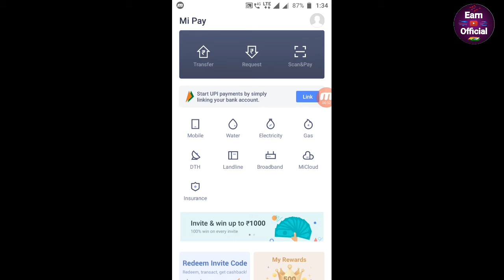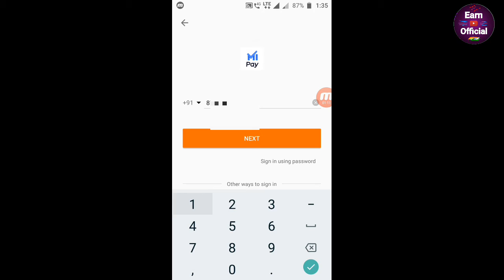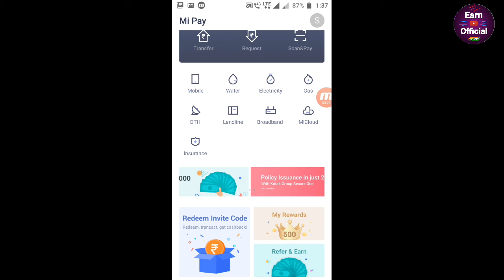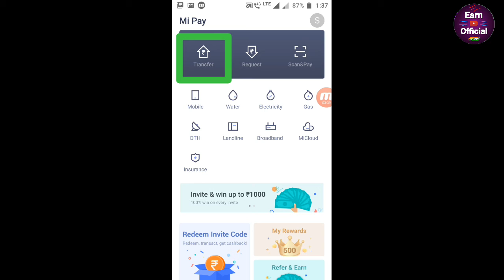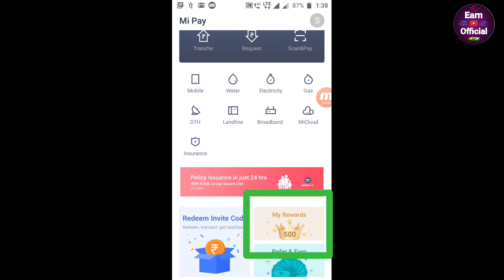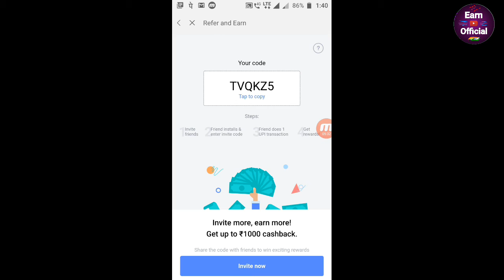Loot Offer!! Per Number Rs 10+10+10 Directly Bank Account | Singup Bonus Rs 10/- by earn official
Hello Friend,

Mera namhe samadil aap sabhi ka suyagat he hamare is YouTube channel me.

If You have any problem search Telegram
@EarnOfficial11 (🔥join and loot now🔥)

Just Singup Rs 10/- Directly Bank Account.Per number Rs 10/- Upto Rs 300

Dosto is channel me...me aap ko online me chalne bale dhamaka offer ka update detahu so agar aap ko video Pasand aye to channel ko Subscribe kariyega or apne dosto kobhi share kijiye taki uskobhi faida hojaye khch Paytm Cash Kamane ka.

To hey dosto firse agayahu ak or loot video ke sath..so is video me Maine aap ko

Topic Cover,
Best offer
Latest deal
Free recharge
Self earning
Verified apps
Bank offer
Online dhamaka offer
Earn official
Merchant offer
UPI offer
Online a to z offier
Best channel
Tez offer
Unlimited offer
Unlimited Paytm cash
Upto Rs 300 per refer

Ummid karta hu ki aap ko video Pasand ayega or ha video kaisa laga comment Kar ke jarur batana ji.